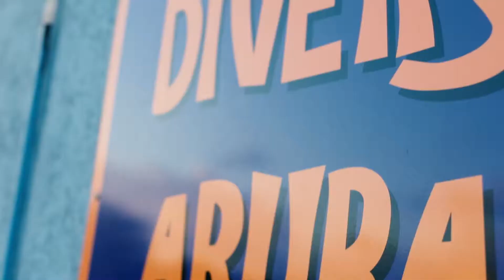Happydiversaruba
Diving with Happy divers in Aruba.